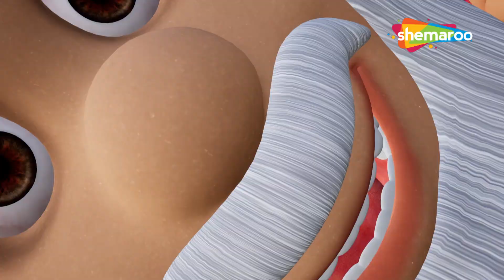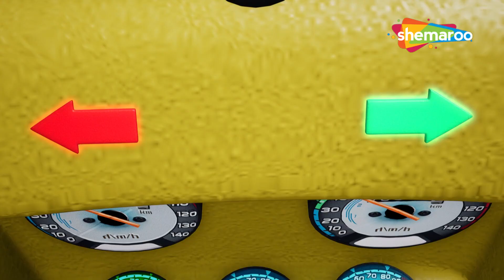Old MacDonald's + Wee Willie Winky More Nursery Rhymes & Kids Songs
Dive into a world of joy and imagination with our delightful rhymes compilation for kids! From catchy tunes to whimsical verses, it's a playful journey that will have little ones singing and giggling along.